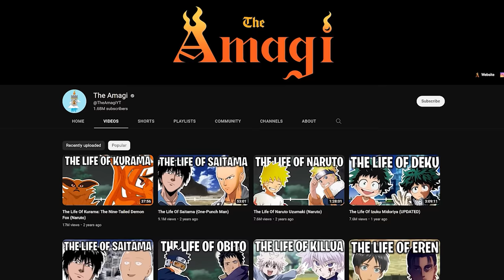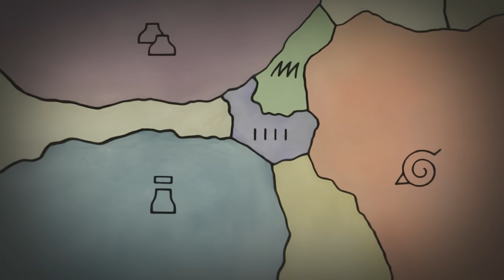What If Kushina Befriended Kurama? (Part 2)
You know, Kurama’s a real G. He always has been. What’s that? He’s an absolute ass at the start? Well of course he is. You would be too if you were hunted down and then imprisoned within another human being just because you were important. I mean, who wouldn’t get upset? Your humanity taken away. Yeah, I know Kurama isn’t human, but he’s anthropomorphic. He has human qualities, particularly in intellect. Considering his age, he might be more human than everyone else. But nobody really cares.

CREDITS

PRODUCER: @AmagiPublishing
NARRATOR: @Keegan Hughes
EDITOR: @Imubi5
WRITER: @Noah Barkley